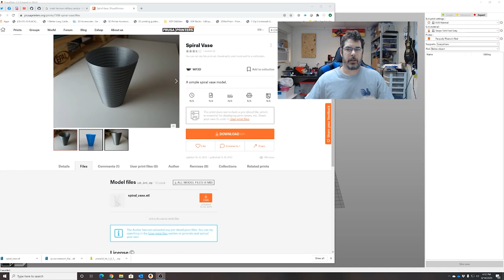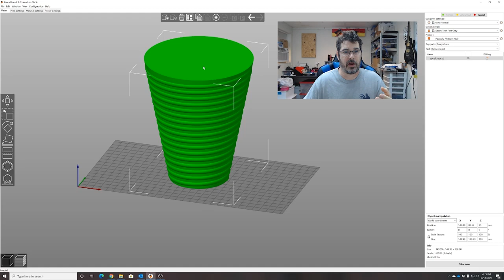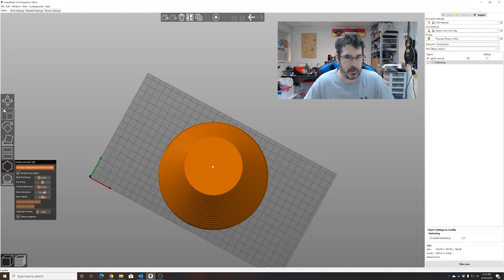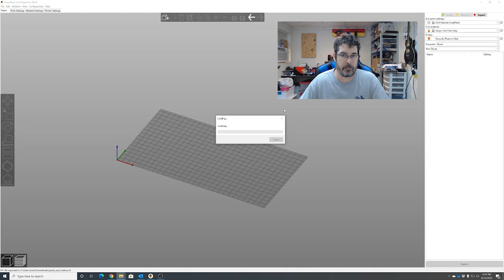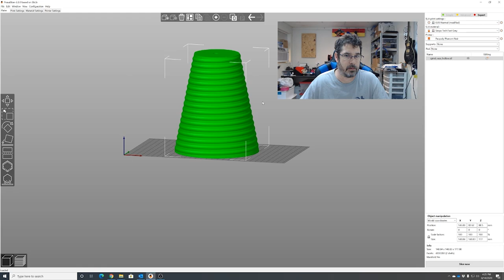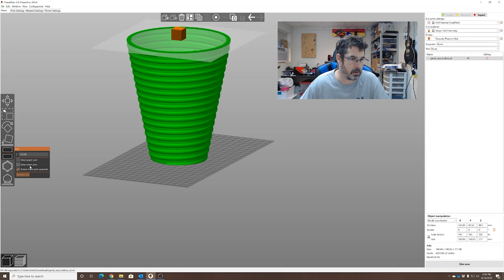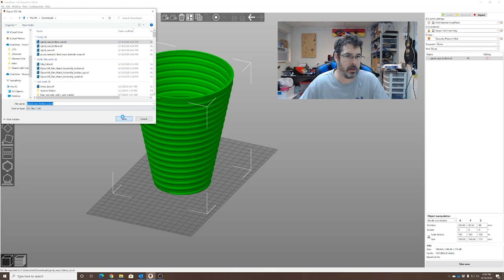Hollow Vase for SLA/MSLA Using Prusa Slicer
I found a quick easy way to turn a solid vase model intended for FDM spiral vase printing into a hollow vase that can be printed on an SLA/MSLA printer using only Prusa Slicer.  It's a quick easy process and a fun way to make vase prints.

Remember, a vase on an SLA/MSLA print is essentially a big suction cup, so you HAVE to add a hole in the bottom of you vase and plug it up later.

Or
Amazon US
Amazon UK

Wanna save some loot on your purchases over at FilamentOne?

These cost you nothing extra, but it does help me fund the supplies I need to keep the channel going:

Also be sure to follow Practical3D on FaceBook for all the latest updates: